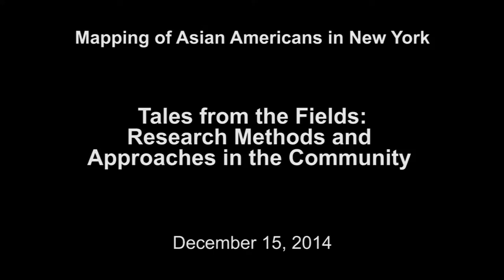Tales From the Fields: Research Methods and Approaches in the Community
Panel discussion on research methods and approaches in the community, as well as the joys of discovery.

- John Chin, Associate Professor, Hunter College Urban Affairs and Planning

- Margaret Chin, Associate Professor, Hunter College, Sociology

- Peter Kwong, Distinguished Professor, Hunter College, Urban Affairs and Planning

- Zai Liang, Professor, SUNY Albany, Sociology